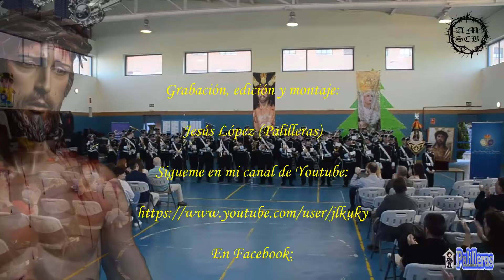Caridad del Guadalquivir-AM SCB-Concierto Música de Pasión / Madrid 16-3-2019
Sábado día 16 de Marzo, la @Agrupación Musical Santo Cristo de la Bienaventuranza nos desplazamos a la localidad madrileña de Alcalá de Henares para participar en el certamen de bandas Música de Pasión que organiza la Hermandad de Jesús Despojado de sus Vestiduras, María Santísima de la Paz y Esperanza y San Juan Evangelista de Alcalá de Henares. Participan también la Banda de cornetas y tambores El Prado-La Pasión (Ciudad Real), la Banda de cornetas y tambores del Nazareno (Guadalajara) y las agrupaciones musicales complutenses de Jesús de Medinaceli y La Columna. El certamen tuvo lugar en el colegio público Mozart desde las 12:30 horas, siendo esta, nuestra primera visita a la ciudad de Alcalá como formación musical.
INTERPRETAREMOS LAS SIGUIENTES MARCHAS:
Entre Rosas y Espinas
Eres de todos
Caridad del Guadalquivir
Alma De Dios
Al dios de la Bienaventuranza
La tierra prometida
Caminando Van por Tientos
Iesum Nazarenum
Y al tercer día
Tú Misericordia
Gitano de sevilla
La Saeta + Reina de Reyes+ A la gloria + Final de La saeta
Himno Nacional